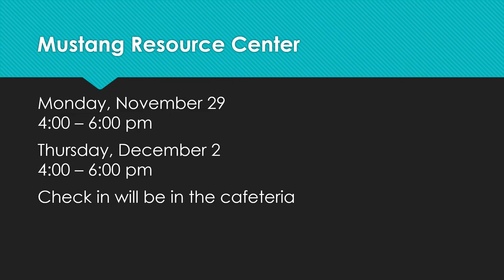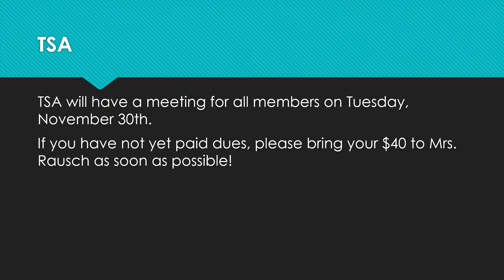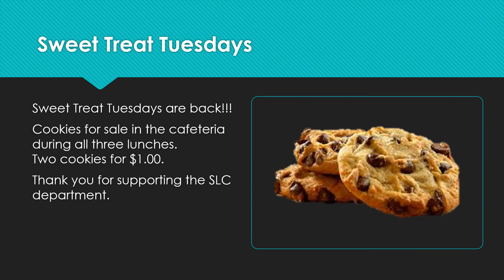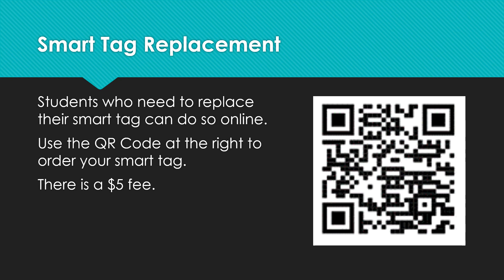11 29 21